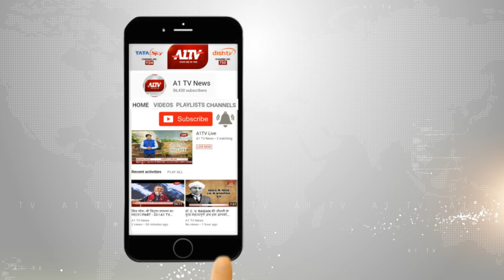धरियावद: धूमधाम से मनाई महावीर जयंती